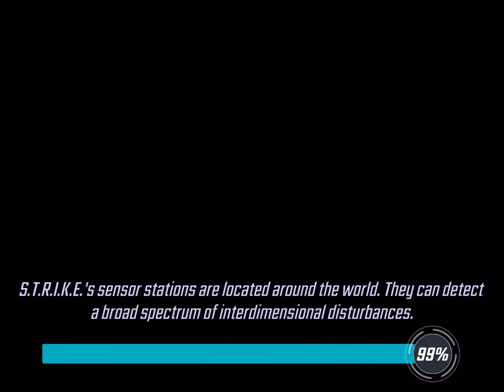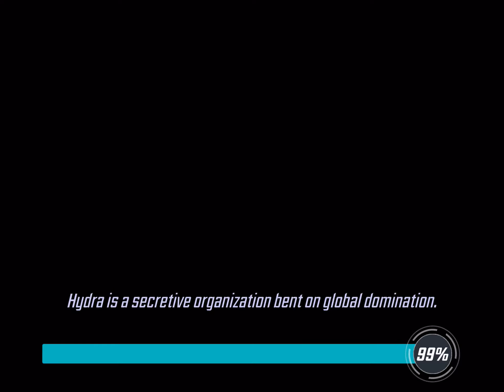Marvel Strike Force [Psylocke Orbs]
Having issues at home, woke up and made this though